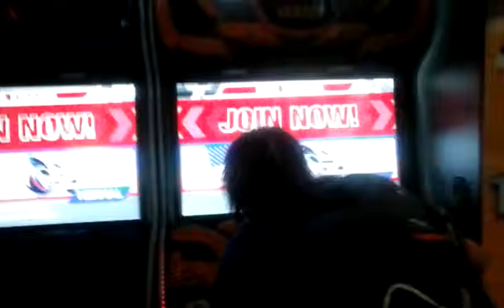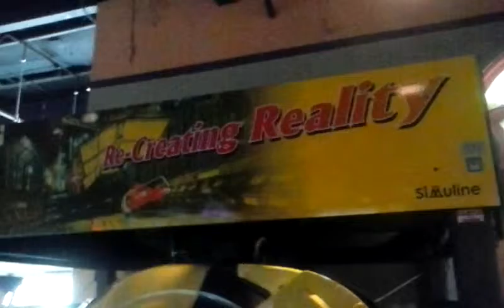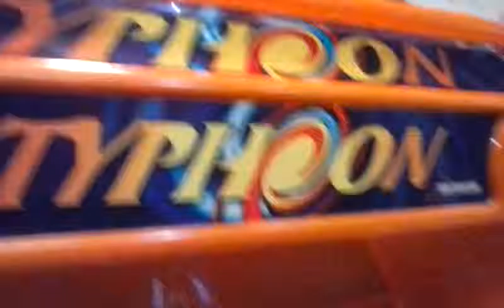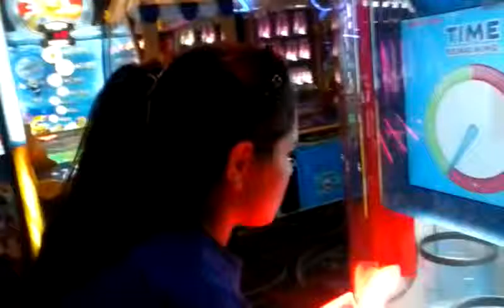Frankie's Fun Park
Today was awesome,and there were also two other youtubers and thet also go to my school(hint:they were on the Motorcycle*only two*)